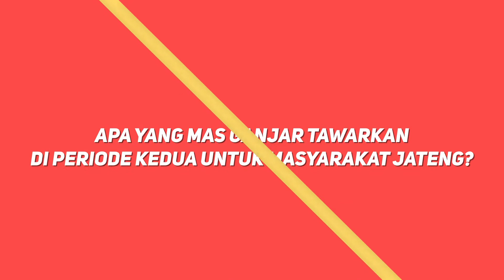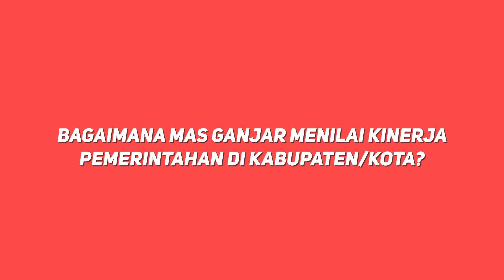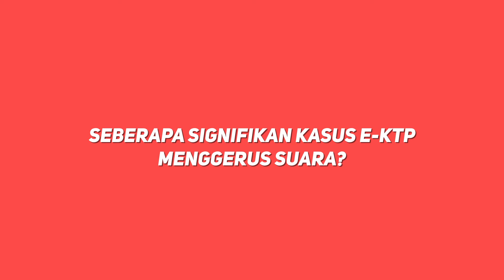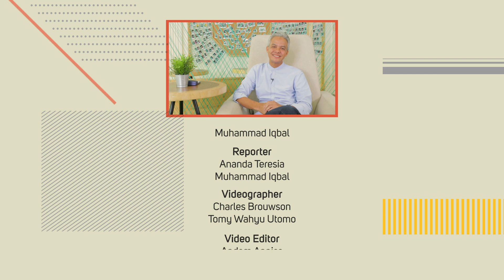Ganjar dan Target Periode Kedua | Bincang kumparan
Kepada kumparan, calon gubernur Ganjar Pranowo bicara soal mimpinya di periode kedua memimpin Jawa Tengah.